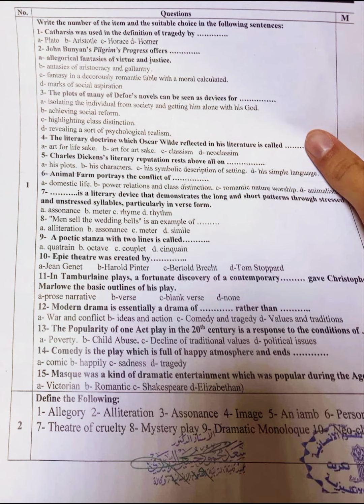اسئلة الامتحان التنافسي ادب انگليزي جامعة تكريت كلية التربية للعلوم الانسانية 2023-2024